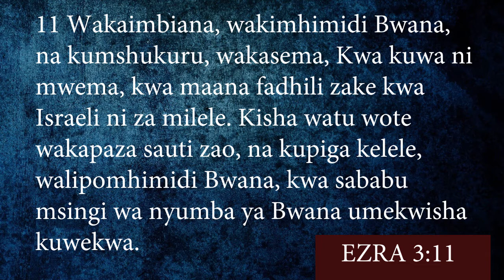PCEA ONGATA CHAPEL SUNDAY SERVICE 8TH NOV 2020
PCEA ONGATA CHAPEL